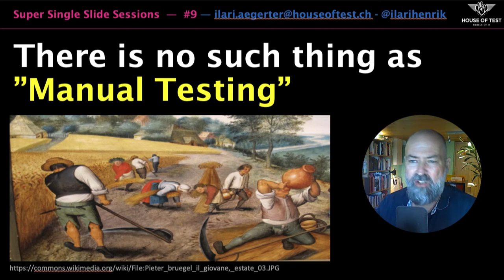Super Single Slide Sessions #9 - On "Manual" Testing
The concept of "Manual" Testing is a problematic one for several reasons.